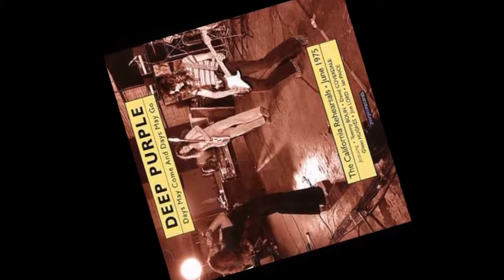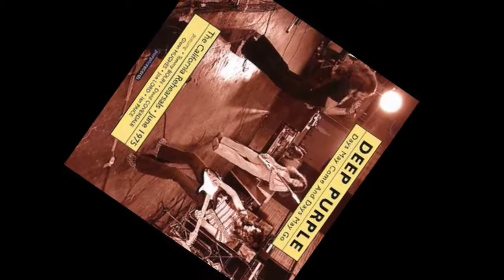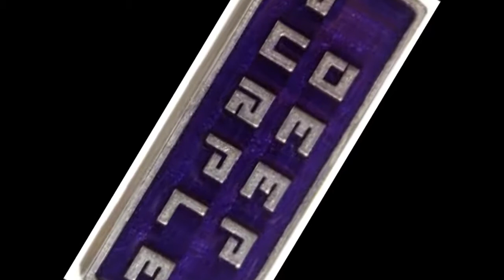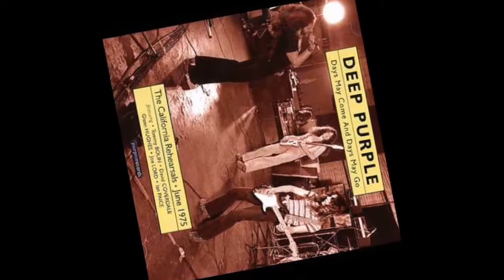Deep Purple - If you love me woman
I have no intention to violate the rights of the copyright owners  song.I just want to share my creation -  video  . without any profit with people who like the same music as I do.